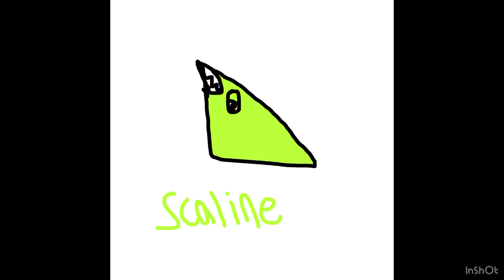A few announcements (and something cool…)